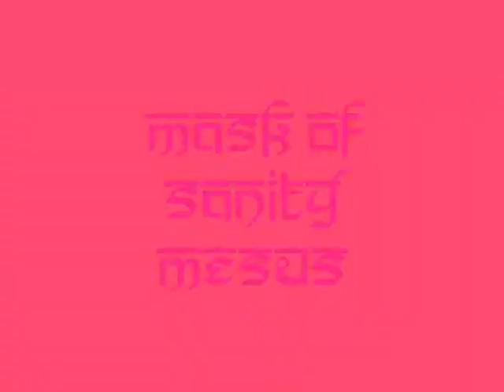Mask of Sanity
Cleckley describes the psychopathic person as outwardly a perfect mimic of a normally functioning person, able to mask or disguise the fundamental lack of internal personality structure, an internal chaos that results in repeatedly purposeful destructive behavior, often more self-destructive than destructive to others. Despite the seemingly sincere, intelligent, even charming external presentation, internally the psychopathic person does not have the ability to experience genuine emotions. Cleckley questions whether this mask of sanity is voluntarily assumed to intentionally hide the lack of internal structure, or if the mask hides a serious, but yet unidentified, psychiatric defect.